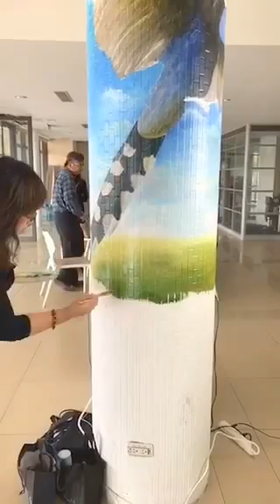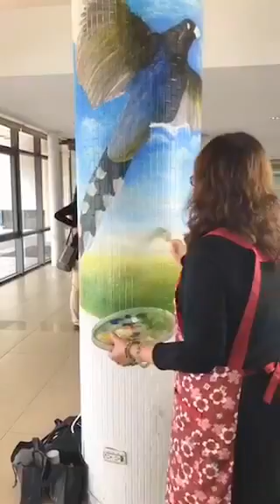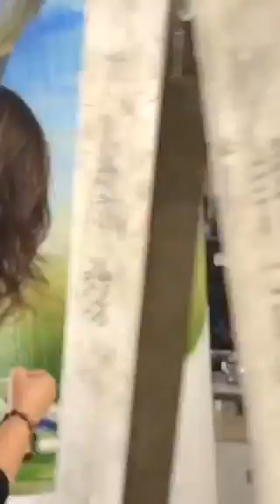台灣藍鵲圓柱彩繪 Mural-Serina Art 彥蓁彩繪藝術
這是2016年,為雲林縣政府繪製的代表雲林縣的蘭花,藍鵲和紫斑蝶為主題的圓柱
線上課程，多種專業彩繪藝術課程

實體教學課程聯繫方式
WeChat:serinahuang168

如果對繪畫材料有興趣請來信
Please write to me if you want to order the materials of painting.